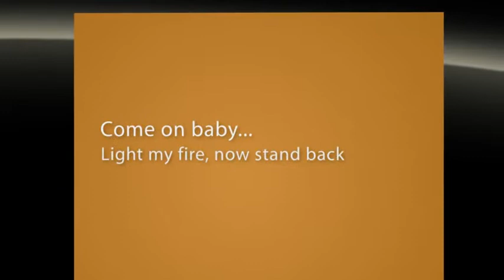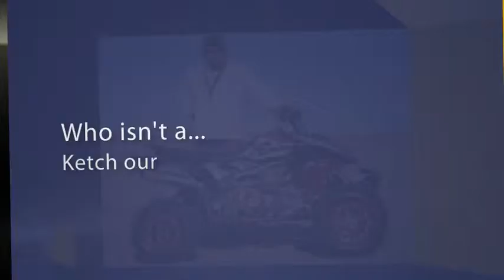Food, Firearms & Fun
Everything a modern man needs to survive and thrive... - created